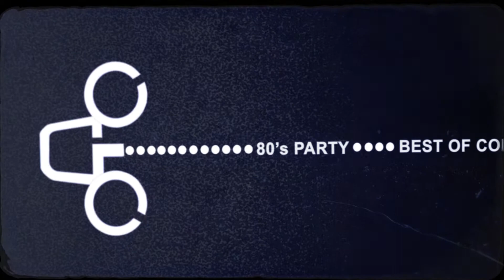FreeTimes Best of Columbia 80's Party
This is a motion graphics video I made in Columbia, SC to set up lighting, staging, and rigging. The party was a big success and congratulations to the Best of Columbia winners!